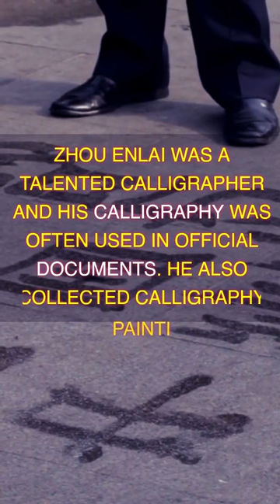Positive Trivia About Chinese Premier Zhou Enlai 周恩来 china chinesegovernment 🇨🇳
China began opening up to the West in 1978. Since then China has signed a Zhou Enlai (Chinese: 周恩来; pinyin: Zhōu Ēnlái; Wade–Giles: Chou1 Ên1-lai2; 5 March 1898 – 8 January 1976) served as the first Premier of the People's Republic of China from September 1954 until his death in January 1976. Zhou served under Chairman Mao Zedong and aided the Communist Party in rising to power, later helping consolidate its control, form its foreign policy, and develop the Chinese economy.

As a diplomat, Zhou served as the Chinese foreign minister from 1949 to 1958. Advocating peaceful coexistence with the West after the Korean War, he participated in the 1954 Geneva Conference and the 1955 Bandung Conference, and helped orchestrate Richard Nixon's 1972 visit to China. He helped devise policies regarding disputes with the United States, Taiwan, the Soviet Union (after 1960), India, Korea, and Vietnam.

Zhou survived the purges of other top officials during the Cultural Revolution. While Mao dedicated most of his later years to political struggle and ideological work, Zhou was one of the main driving forces behind the affairs of state during much of the Cultural Revolution. His attempts at mitigating the Red Guards' damage and his efforts to protect others from their wrath made him immensely popular in the Cultural Revolution's later stages.

Mao's health began to decline in 1971, and Lin Biao fell into disgrace and later died in a plane crash. Amid these events, Zhou was elected to the vacant position of First Vice Chairman of the Communist Party by the 10th Central Committee in 1973 and thereby designated as Mao's successor (the third person to be so designated after Liu Shaoqi and Lin Biao), but still struggled internally against the Gang of Four over leadership of China. His last major public appearance was at the first meeting of the 4th National People's Congress on 13 January 1975, where he presented the government work report. He then fell out of the public eye for medical treatment and died one year later. The massive public outpouring of grief which his death provoked in Beijing turned to anger at the Gang of Four, leading to the 1976 Tiananmen Incident. Although Zhou was succeeded by Hua Guofeng as First Vice Chairman and designated successor, Zhou's ally Deng Xiaoping was able to outmaneuver the Gang of Four politically and took Hua's place as paramount leader by 1978. Wiki